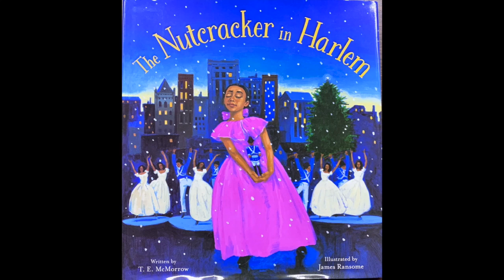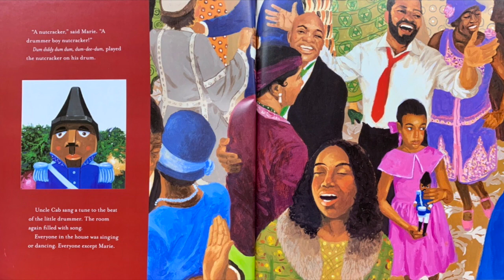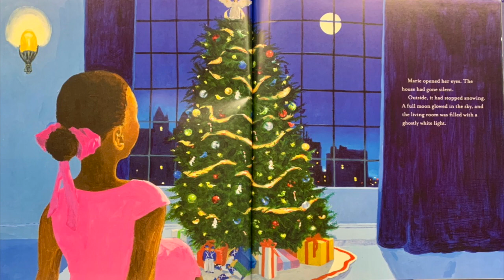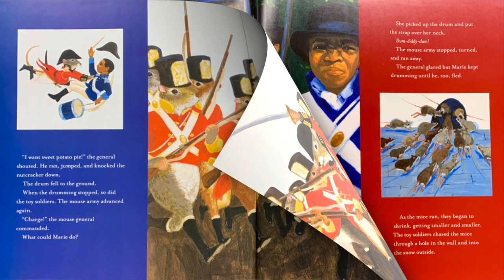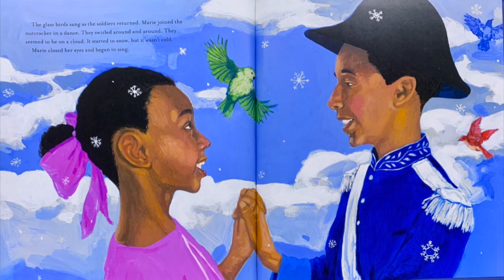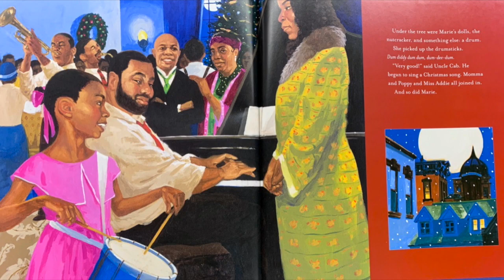Nutcracker in Harlem